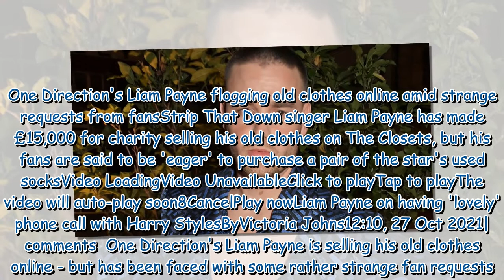One Direction's Liam Payne flogging old clothes online amid strange requests from fans